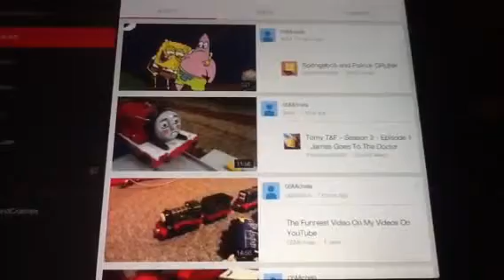05Michela Trailer (2014)